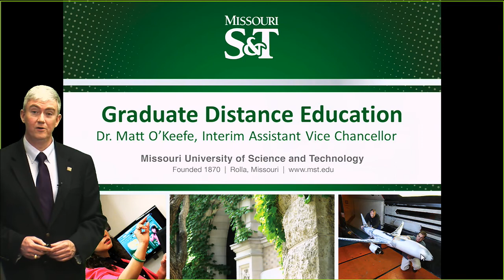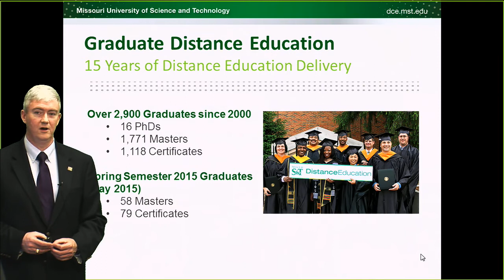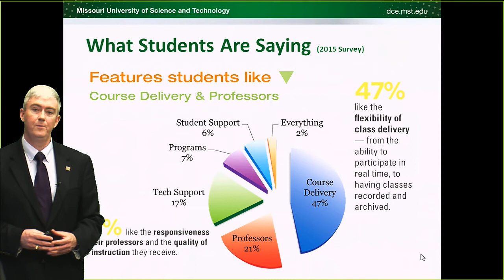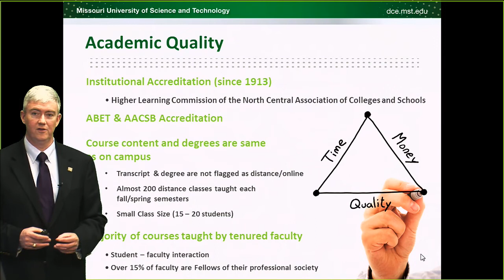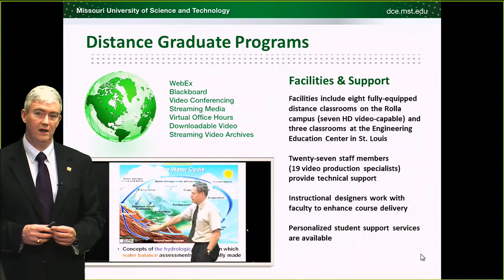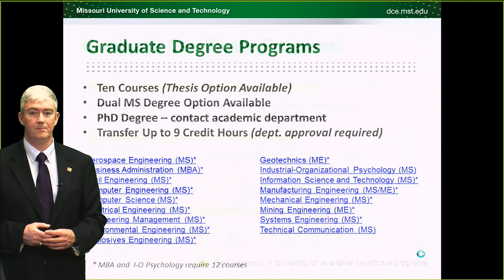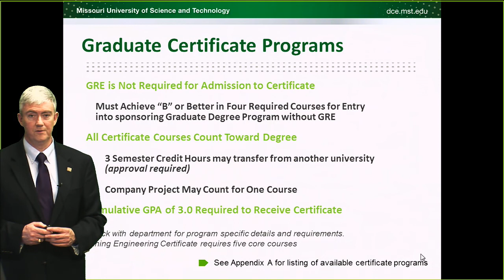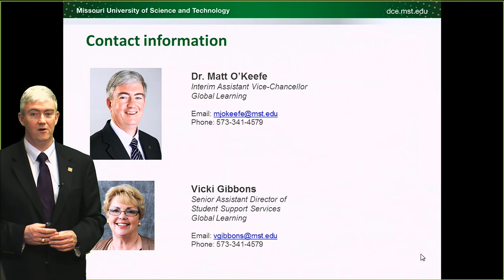Dr. Matt O'Keefe, Missouri S&T